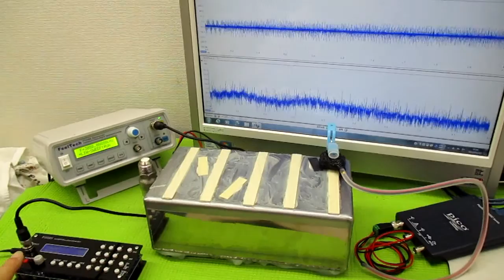メガヘルツの超音波発振制御プローブ